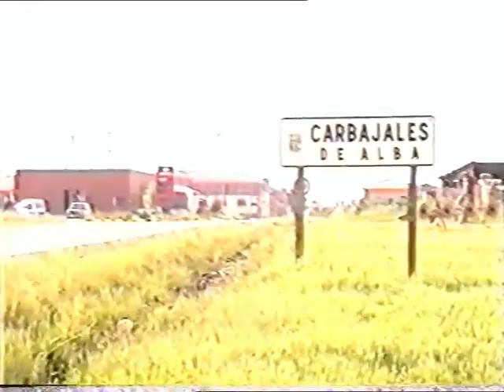Carbajales de Alba (Zamora) - Fiestas 1996 -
Carbajales de Alba (Zamora, Spain) - Fiestas Septiembre 1996 -
Realización y Producción: Studio-I + Richard Video